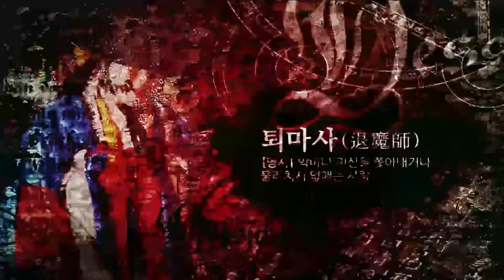[엑소시스트 외전] 암으로 먼저 죽은 언니의 영가를 만나다...엑소시시트조현우 010-5575-5669 [부천점집/용한무당 ]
죽은  언니 그 언니의 영가를 만나다.